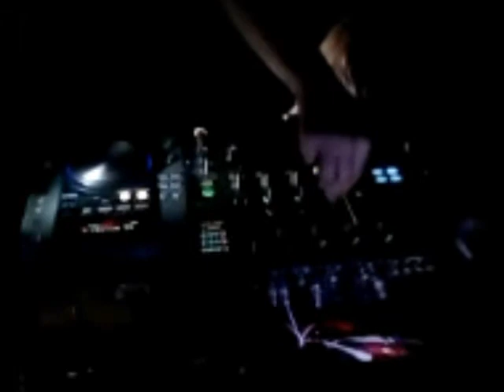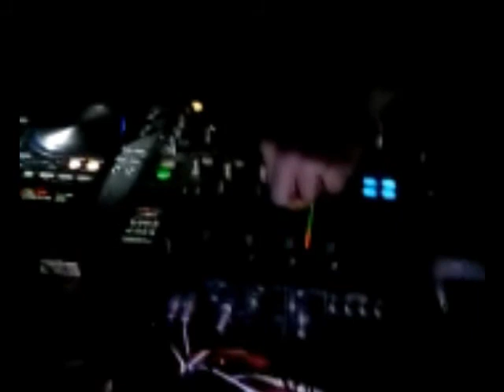Bootleg Beats with Anth3m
Anth3m